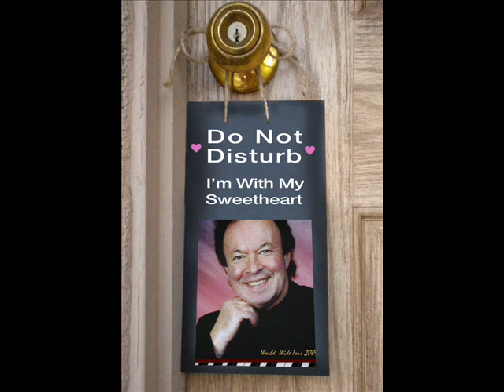WHITCHCRAFT Mike Shaine vocalist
SINATRAS RENEISSANCE WITH MIKE SHAINE